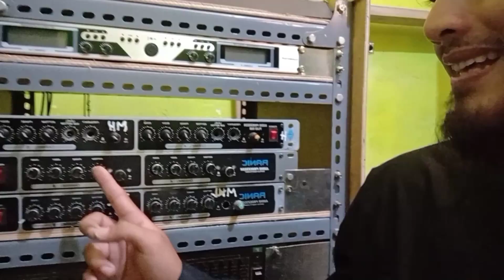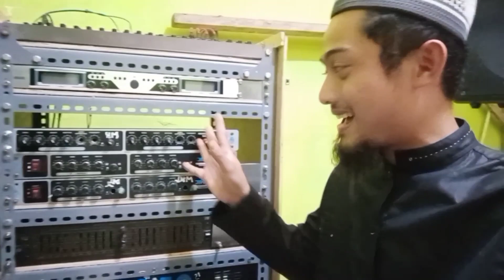REVIEW BOX MONITOR||DAN SILATURAHMI KE RUMAH SODARA SODARA SUBSCRIBER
Assalamualaikum teman-teman semuanya, oke kali ini saya akan upload video kembali mengenai review box spiker monitor, silakan disimak simak yaaa...